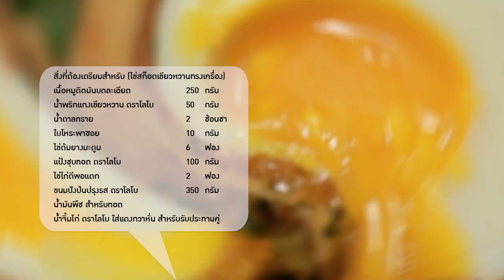ไข่สก็อตเขียวหวานทรงเครื่อง สูตรเด็ด...ทำง่าย...สไตล์ "อ.ยิ่งศักดิ์"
อร่อยง่ายได้ใจวันนี้อาจารยืมีเมนู ไข่สก็อตเขียวหวานทรงเครื่อง จากผลิตภัณฑ์ ตราโลโบ มาฝากคร่ะ

สิ่งที่ต้องเตรียมสำหรับ (ไข่สก็อตเขียวหวานทรงเครื่อง)

เนื้อหมูติดมันบดละเอียด 250 กรัม
น้ำพริกแกงเขียวหวาน ตราโลโบ 50 กรัม (1 ซอง)
ใบโหระพาซอย                 10 กรัม
ไข่ต้มยางมะตูม (ต้ม 7 นาที หลังน้ำเดือด) 6 ฟอง
แป้งชุบทอด ตราโลโบ 100 กรัม (1 ซอง )
ขนมปังป่นปรุงรส ตราโลโบ 350 กรัม (1 ซอง)
น้ำจิ้มไก่ ตราโลโบ ใส่แตงกวาหั่น สำหรับรับประทานคู่

วิธีทำ (ไข่สก็อตเขียวหวานทรงเครื่อง)

1. ใส่เนื้อหมูติดมันบดลงในภาชนะ ตามด้วยน้ำพริกแกงเขียวหวาน ตราโลโบ น้ำตาลทราย และใบโหรพาซอยคลุกเคล้าให้เข้ากันอย่างเบามือ
2. นำส่วนผสมที่ได้มาหุ้มไข่ต้มยางมะตูมให้มิด เตรียมไว้
3. เทแป้งชุบทอด ตราโลโบ และ ขนมปังป่นปรุงรส ตราโลโบ ลงในภาชนะ
4. นำไข่ลงคลุกกับแป้งชุบทอด ตราโลโบ ให้ทั่ว จากนั้นชุบลงในไข่ไก่ตีพอแตก และคลุกกับขนมปังป่นปรุงรส ตราโลโบให้ทั่ว
5. นำลงทอดใช้ไฟอ่อน ทอดจนไข่และเนื้อหมูสุกเหลือง  ตักขึ้น พักไว้ให้สะเด็ดน้ำมัน
6. จัดไข่สก็อตเขียวหวานทรงเครื่องใส่ภาชนะสำหรับเสิร์ฟ รับประทานคู่กับน้ำจิ้มไก่ ตราโลโบใส่แตงกวาหั่น

▲Line @yingsakfood